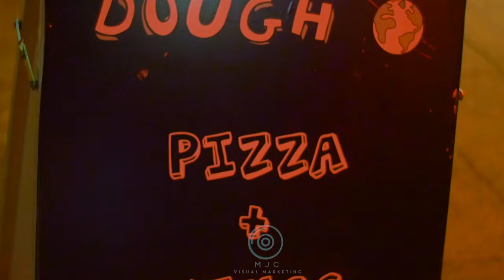Dizzie Dough Sample